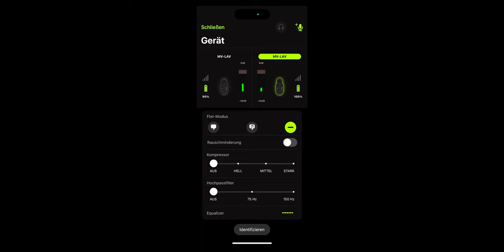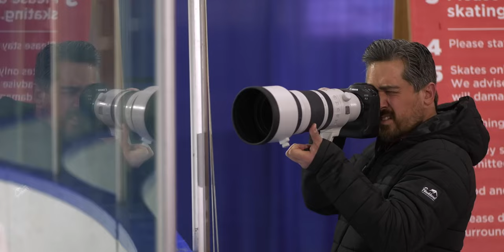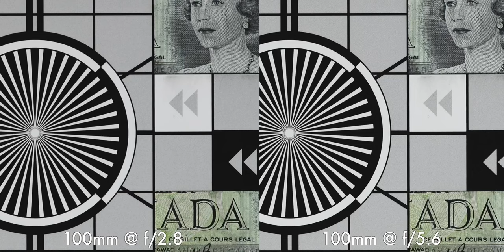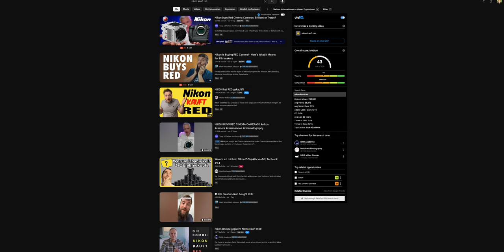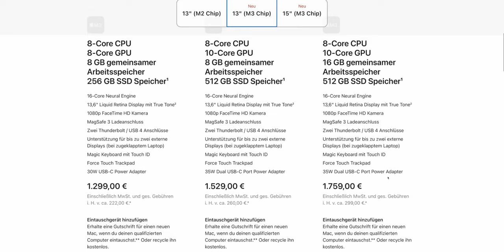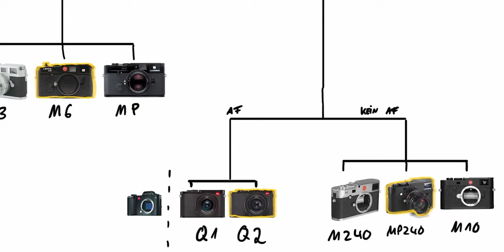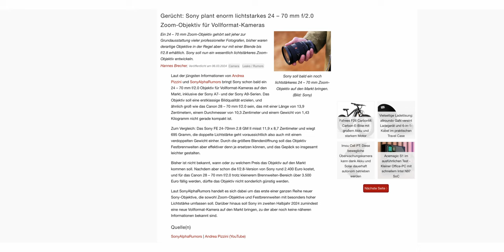Sony 24-70mm f2.0; Apple Macbook Air M3; Canon 100-300mm f2.8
Es ist die Zeit der Neuigkeiten. In diesem Video wieder ganz schön viele neue Produkte. Was ich davon halte, in diesem Video!